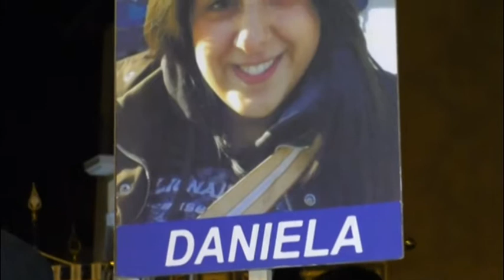Borrelli e Biondi: investire sulla prevenzione